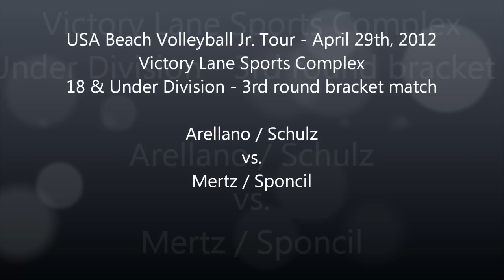USA Beach Vball Jr Tour- Mertz / Sponcil vs Arellano / Schulz - 4/29/12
USA Beach Volleyball Jr. Tour - Desert Open
Victory Lane Sports Complex  -  April 29th, 2012
18 & Under division - 3rd round bracket match
Schulz / Arellano vs. Sponcil / Mertz

Video uploaded by Jeff Galley